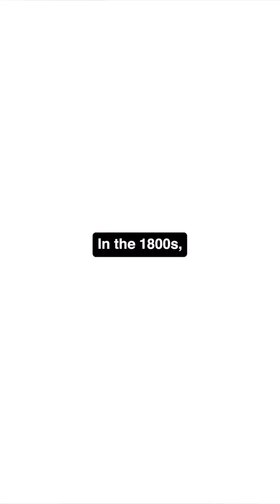Why AI is the Next Electricity ⚡️ Imagine if we didn’t have electrical appliances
Why AI is the Next Electricity ⚡️

Imagine if we didn’t have electrical appliances since… they were basically death traps.

We’re still in the extremely super early days of AI. In fact, people were still being introduced to the concept of electrical appliances (besides the light bulb) FORTY YEARS after they started rolling out.

Hi, I’m Harper, AI educator, engineer and advisor.

••• My goal is to democratize AI, so everyone can understand it, use it, and make informed decisions about it. Happy you’re here. •••

I have two degrees in Computer Science specializing in Artificial Intelligence experience teaching PhD-level AI courses there, and 4+ years building AI I was Founding Engineer and then Head of AI at a startup that was acquired by and that’s where I began my AI teaching journey.